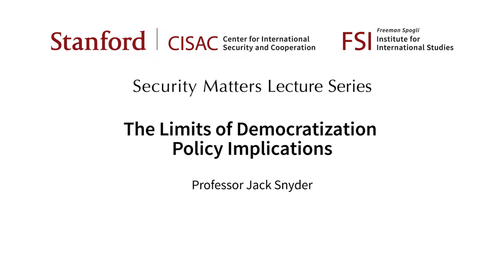The Limits of Democratization: Policy Implications